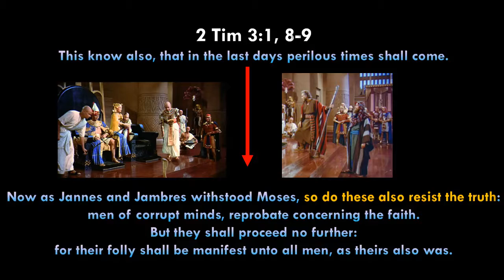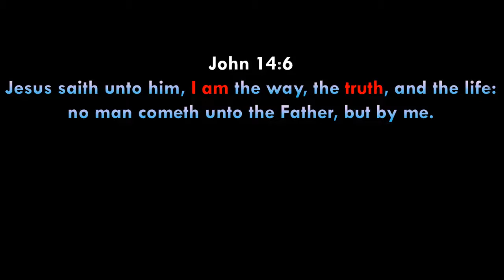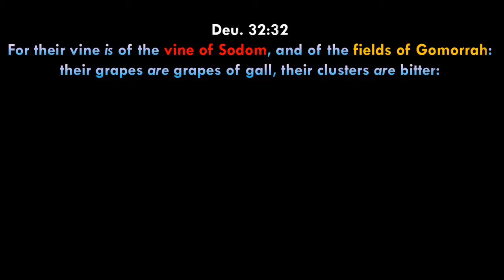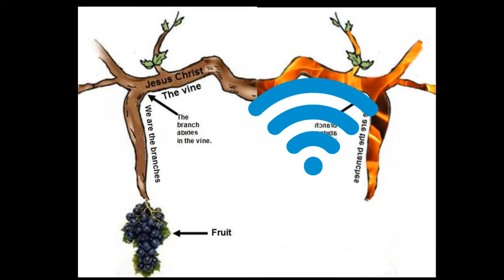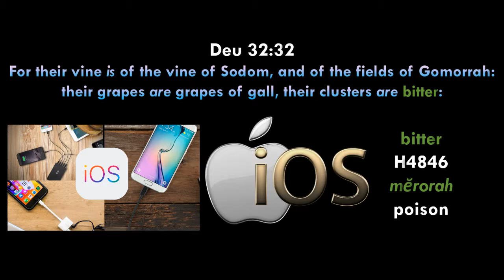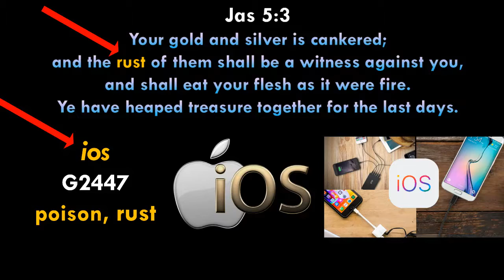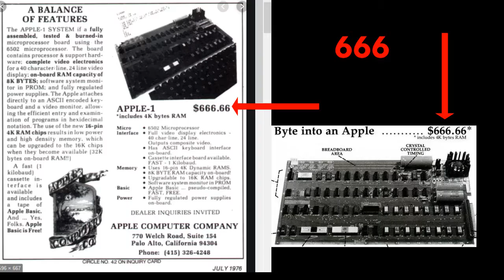The False Vine Exposed